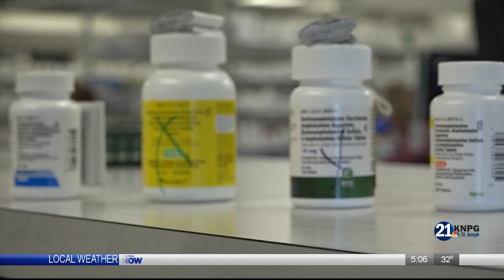Growing participation in 340B program benefits customers